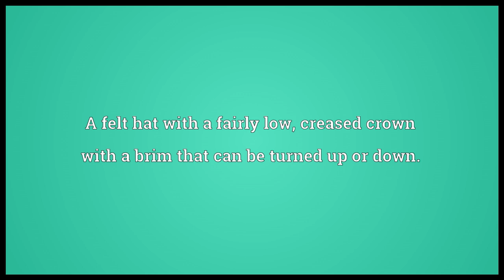Fedora Meaning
Video shows what fedora means. A felt hat with a fairly low, creased crown with a brim that can be turned up or down..  fedora pronunciation. How to pronounce, definition by Wiktionary dictionary. fedora meaning. Powered by MaryTTS